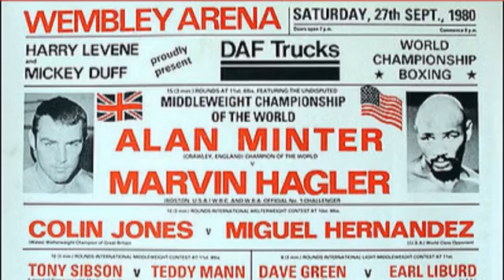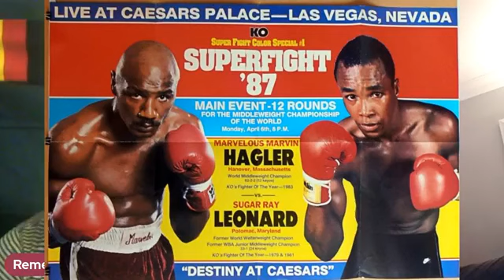Eamon McAuley talks about Marvin Hagler...